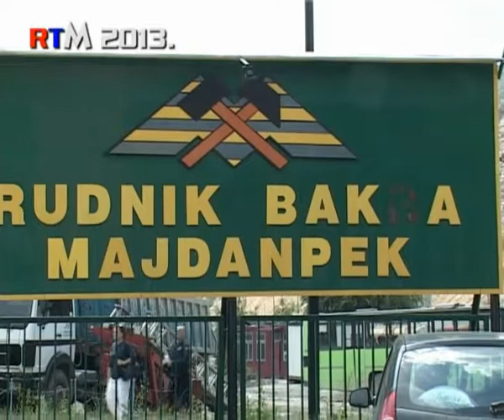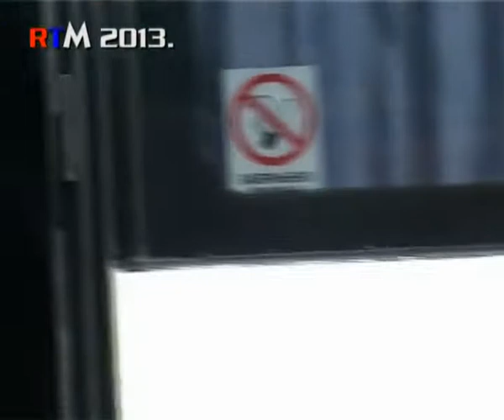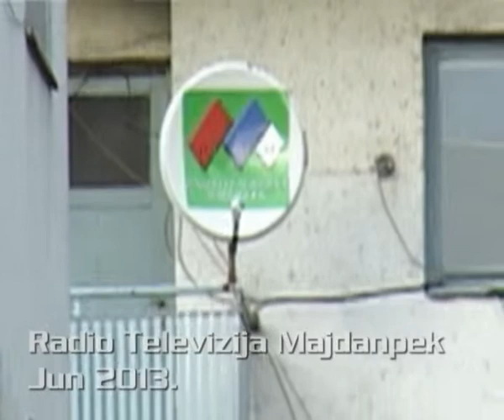Majdanpek,obrazovanje,EKO kamp u poseti RBM u 14 06 2013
ucenici OS " Banovic Strahinja" sa Banovog Brda u poseti RBM - u 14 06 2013